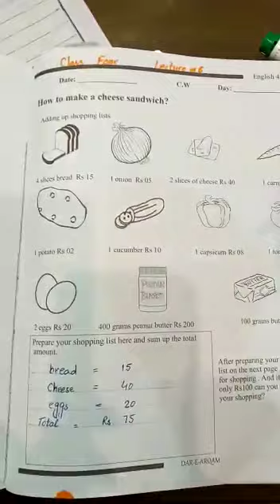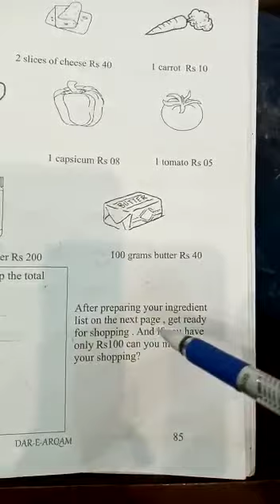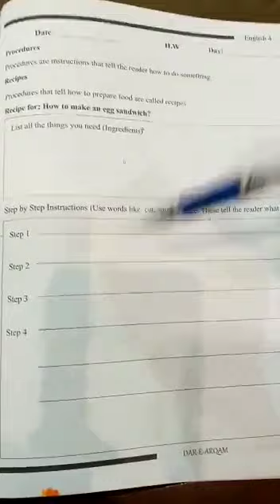English| Class 4 |Lecture 6 |4thApril20